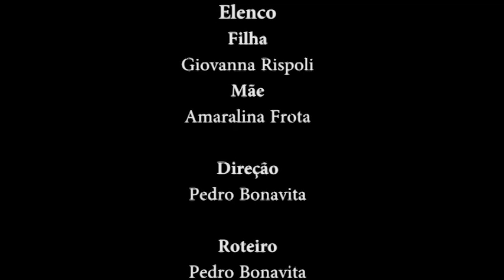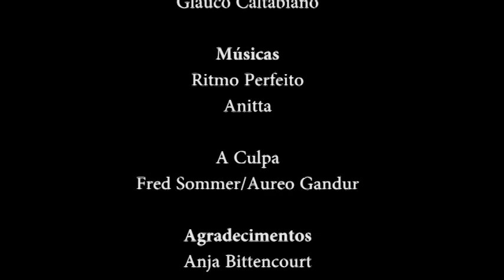Mãe?...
Elenco: Giovanna Rispoli; Amaralina Frota
Direção: Pedro Bonavita

Músicas: Ritmo Perfeito (Anitta); A Culpa (Fred Sommer/Aureo Gandur)

UNIVERSIDADE ESTÁCIO DE SÁ

*Feito sem recursos de ilimuninação e áudio. Exercício de Direção de Atores do curso de cinema.